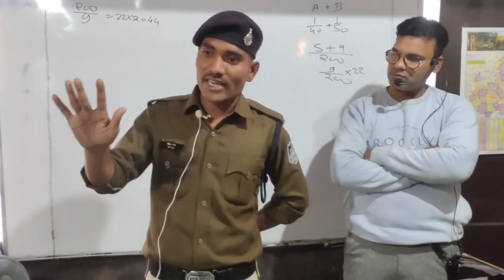MP POLICE SALARY | आखिर कितना पैसा मिलता है | MPPOLICE INCOME | MP ARAKCHHAK KI AAY | MP CONSTABLE